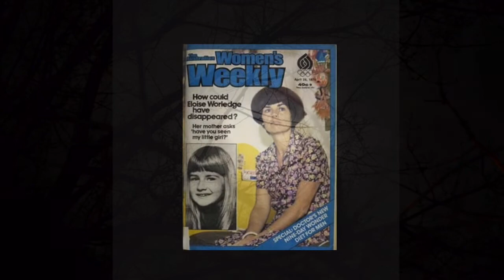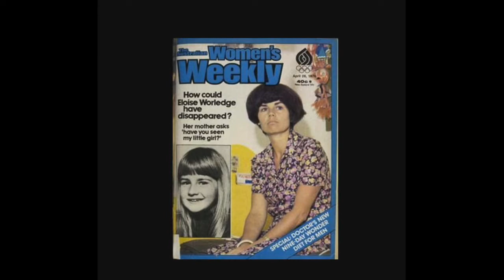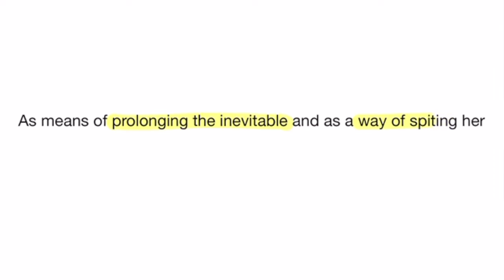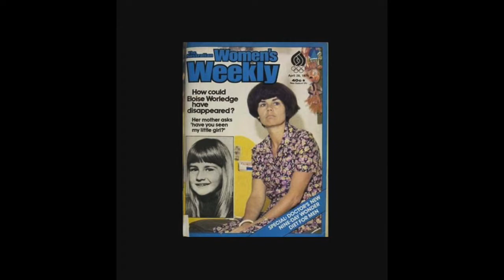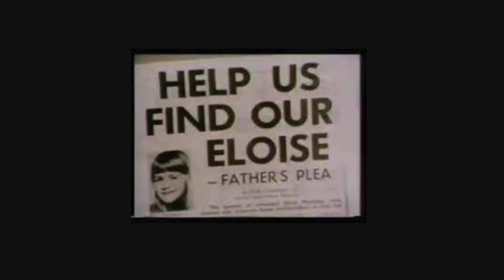Gone Without A Trace || The Disappearance of Eloise Worledge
Crime Stoppers -

Thank you all very much for watching the support means a lot

There are some links down below feel free to check them out

Let’s talk in the comments ↓

Stay safe, be well, and always remember to wash your hands

Links

Lifeline Australia, a suicide prevention line - 13 11 14

Copyright